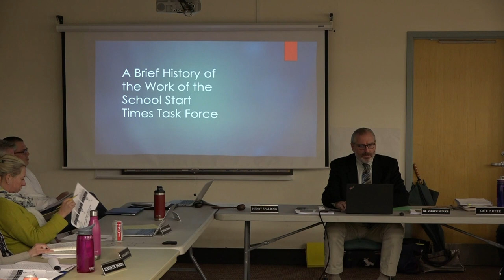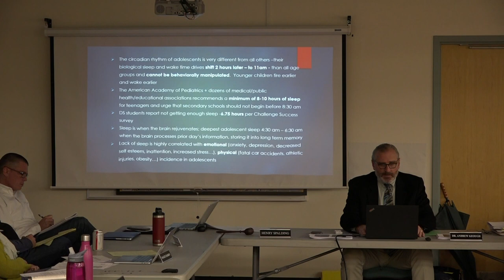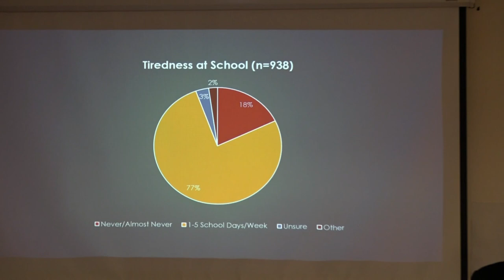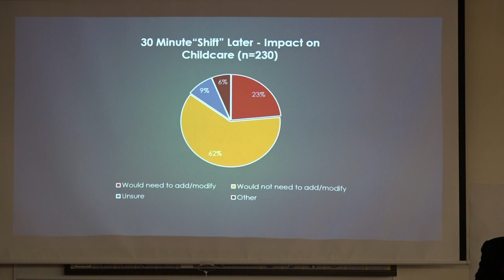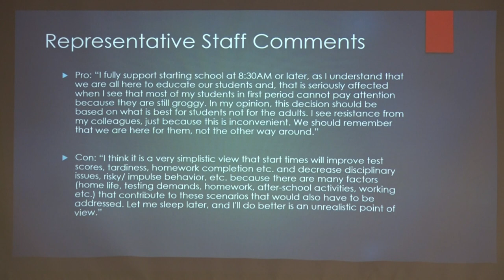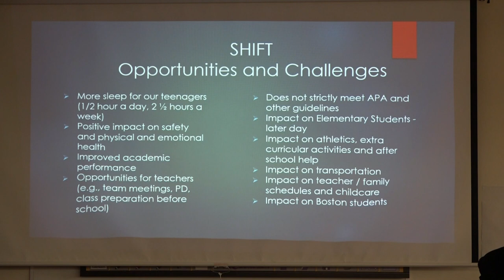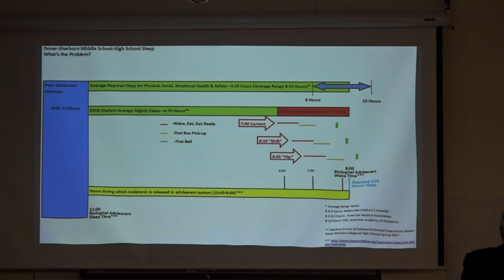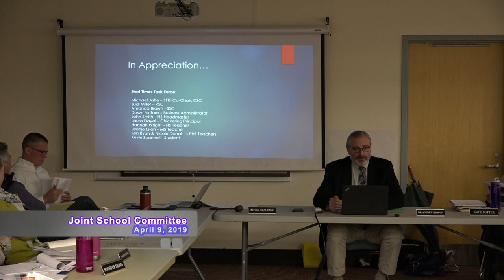Dover-Sherborn Joint School Committee Meeting of April 9